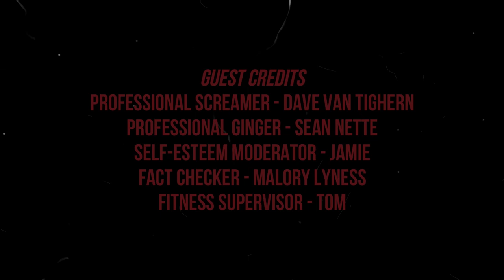BedtimeGaming: Unravel | Part 8 BIRDS ARE FLYING DEVILS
These birds get so angry all because I knock over a pot? Calm down!